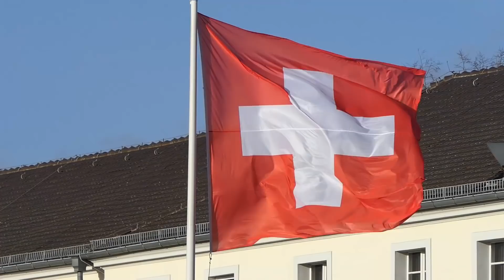Ehrenbataillon - Präsident Schweiz - Militärische Ehren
Militärischen Ehren zum Antrittsbesuch des Bundespräsidenten der Schweizerischen Eidgenossenschaft, Ignazio Cassis, bei Bundespräsident Frank-Walter Steinmeier im Schloss Bellevue. Es spielt das Stabsmusikkorps unter der Leitung von Hauptmann Kalweit. Die Ehrenformation wird durch die 2. Kompanie (Heer) des Wachbataillons gestellt. Es kommandiert der Kommandeur des Wachbataillons, Oberstleutnant Kai Beinke. Der schweizerische Bundespräsident ist gleichzeitig Bundesratspräsident (Ministerpräsident). Die Besetzung dieses Postens unterliegt dem Rotationsprinzip und wird jedes Jahr neu vergeben. Weitere Infos

Und noch ein Video über die sehr interessante Geschichte der schweizerischen Botschaft in Berlin. Diese steht direkt neben dem Bundeskanzleramt und wurde im Zweiten Weltkrieg nicht zerstört.